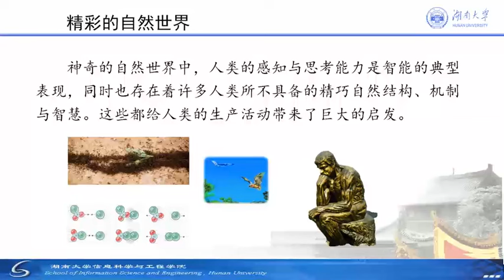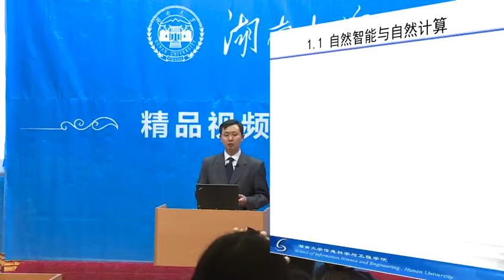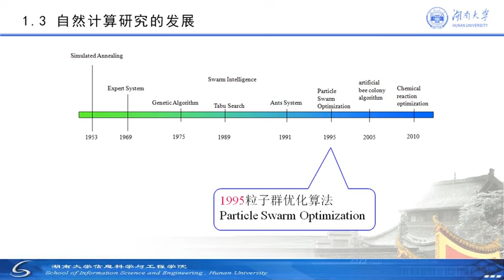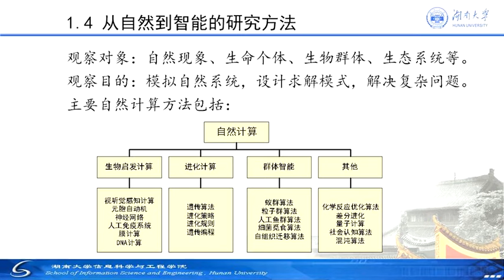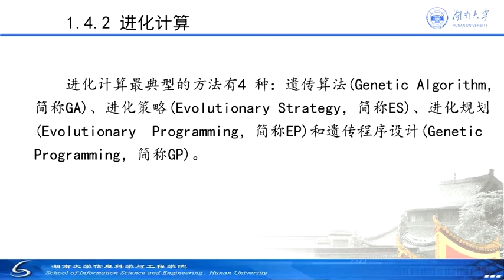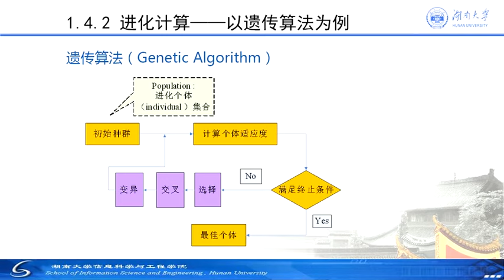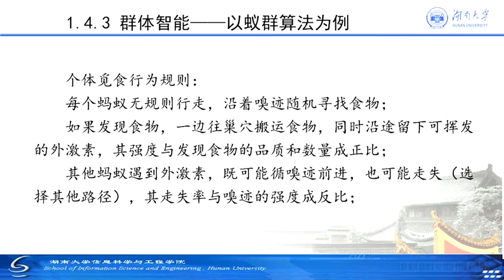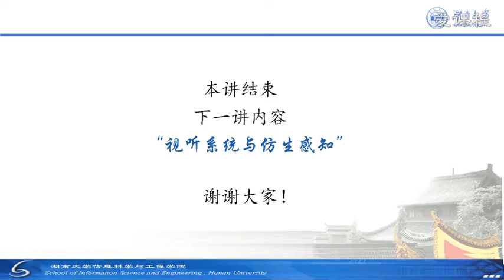易學族 0797__ 從自然世界到智能時代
課 程 簡 介:
    該課程主要面向非智能科學與技術專業的學生與各界人士，介紹自然世界中豐富多彩的「自然智能」和由此啟發產生的「智能計算」模型與方法，以及形式多樣的「智能系統」與日新月異的「智能前沿」，內容涉及生物、醫學、遺傳、物理、社會與智能科技等多學科知識，以提升科學文化素質、擴展學科知識視野、增強科技創新意識為目標。課程具有多學科交叉特色，主要內容包括課程導入、智能計算、智能技術與研究前沿4個部分，共8講，總時長約253分鐘。

[第1課]無處不在的自然智能
導入課程內容，主要介紹自然世界中豐富多彩的「自然智能」，仿生智能計算方法的研究思路與典型模型、方法與技術，說明生物、醫學、遺傳、物理、社會等學科與人工智能的學科交叉關係。

[第2課] 視聽系統與仿生感知
基於醫學、生理學的學科知識，介紹靈長類動物、兩棲動物、蛇類、複眼昆蟲、蝙蝠等生物視聽覺系統的生理結構，討論受其啟發研究出的視聽覺計算模型、方法與技術。

[第3課] 3大腦結構與機器推理
基於腦科學與神經科學，介紹人類大腦及神經系統的生理結構、人類思維邏輯推理、自然語言模糊表達的方法，討論基於此的數理邏輯推理、神經網絡推理、模糊邏輯推理的方法與技術。

[第4課] 物種演化與進化計算
基於達爾文「進化論」與孟德爾「遺傳說」，介紹物種進化、生物遺傳的理論與原理，討論受其啟發建立的「進化計算」優化方法的模型、方法與技術。

[第5課] 社會行為與群體優化
基於生物社會行為現象，介紹鳥類、蜜蜂、螞蟻等低智能動物的群體行為機制，討論受其啟發設計的粒子群、蜂群、蟻群等群體智能優化計算的模型、方法與技術。

[第6課] 自主行為的智能機器
以無人駕駛智能車、智能機器人、工業機器人、無人機、多機器人協作等為案例，說明基於仿生智能感知與優化控制的「智能機器」的技術特點與應用前景。

[第7課] 自主學習的智能系統
以專家系統、決策支持、數據挖掘、調度優化等智能技術與系統為案例，說明基於仿生優化、機器學習、決策推理、預測管理等技術的智能系統發展現狀與應用前景。

[第8課] 智能計算的研究前沿
介紹目前基於「自然世界」信息處理機制的「智能計算」新理論、方法與技術的最新研究進展，包括量子計算、深度學習、腦機交互、人類級智能等前沿研究成果與趨勢。